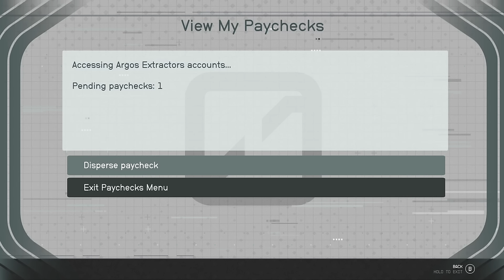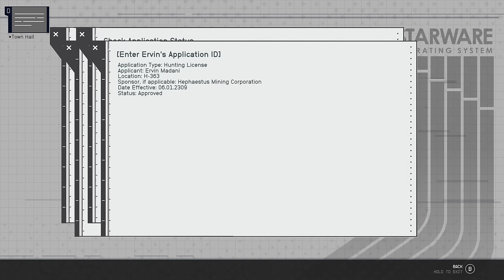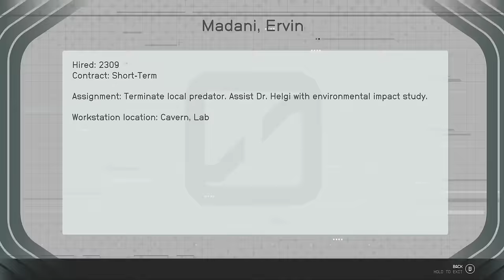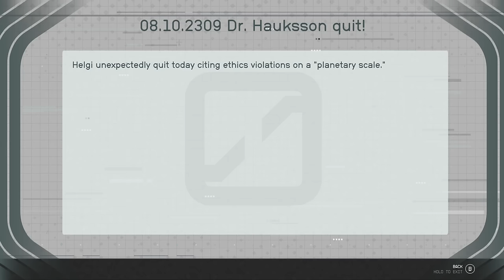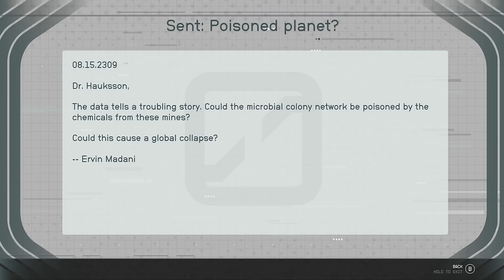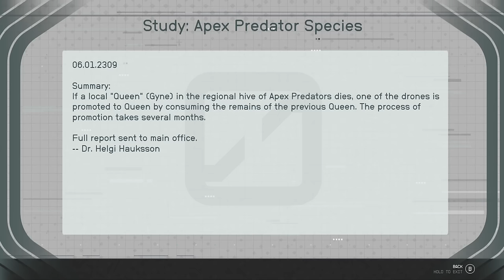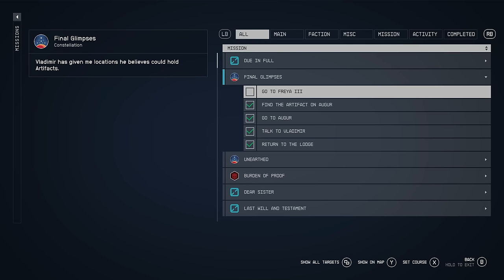Starfield - Part 60 - There's No Law Against It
Starfield continues, as we help out Barrett with his legal conundrum, make our final choice about our dating options, and run into something truly terrifying out in space...